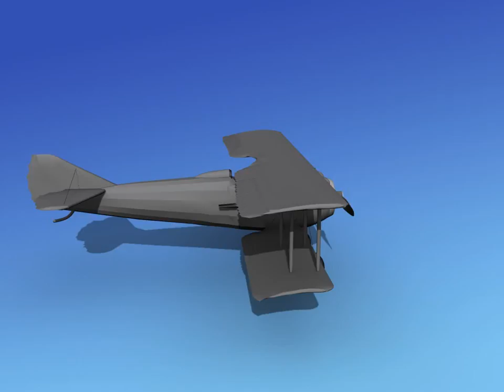Dreamscape SPAD S-XIII VBM 3D model from CGTrader.com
Dreamscape SPAD S-XIII VBM – Buy 3D model:
Available file formats: 3D Studio (.3ds), Rhino (.3dm), DXF (.dxf), AutoCAD (.dwg), 3D Studio Max (.max), OBJ (.obj), Lightwave (.lwo, .lw, .lws), Shockwave 3D (.w3d)